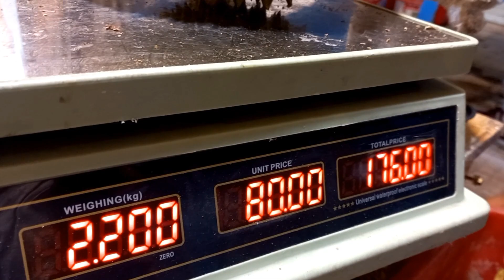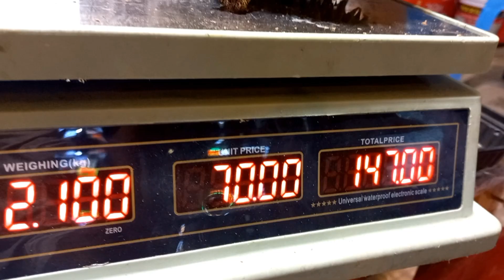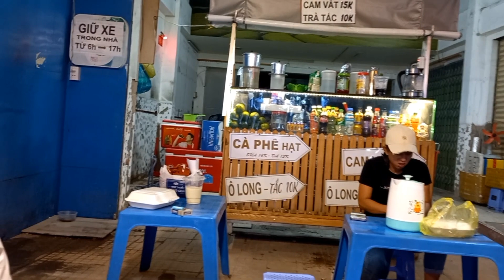Bé Tình Buồn Bã Ngày Khui sầu không sướng tay bất ngờ tặng cụ bán gỏi khô bò múi sầu riêng vàng Mịn